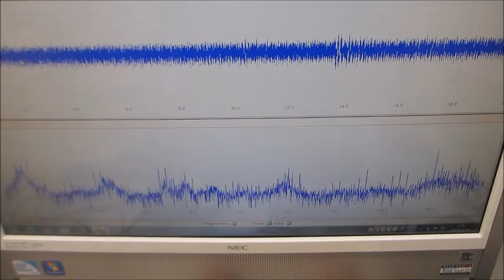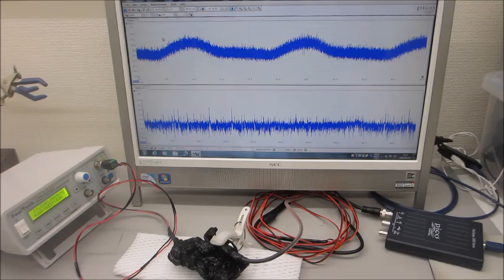音圧測定解析システムと超音波発振システムを利用した、超音波の非線形伝搬制御実験（超音波システム研究所）